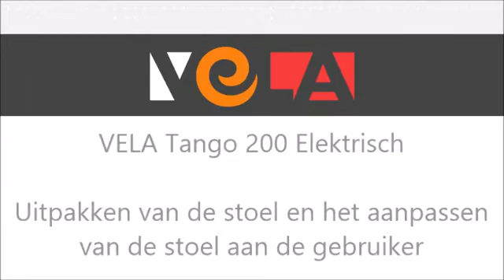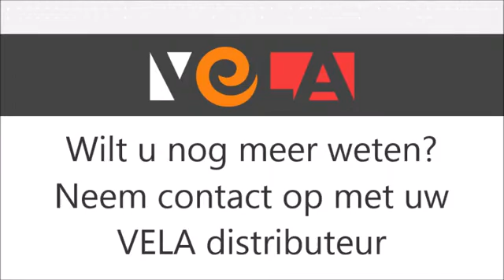Uitpakken van de stoel VELA Tango 200 Electric